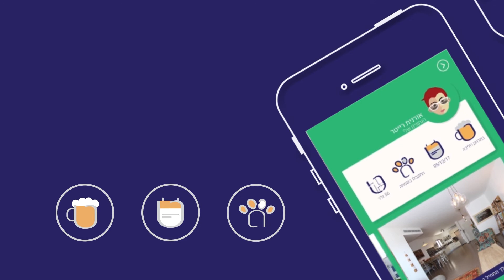סטלבט - עיצוב בתנועה. פרח בן עטר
יצירה של הבוגרת פרח בן עטר. מתוך פרויקט גמר של המחלקה לעיצוב גרפי לדיגיטל .שימוש בטכניקת עיצוב בתנועה motion graphics.